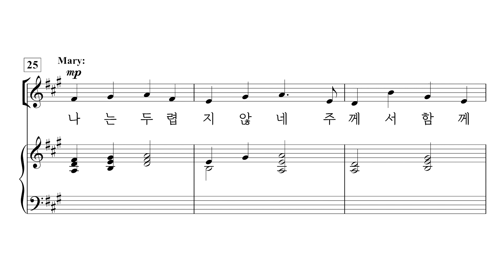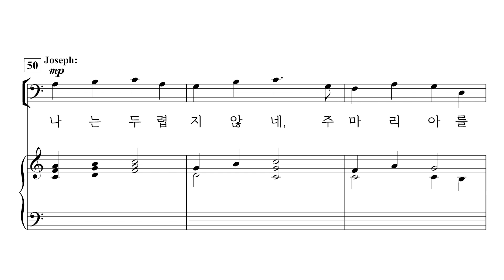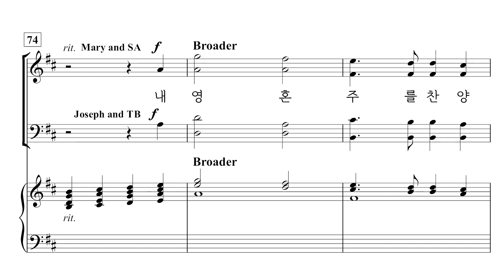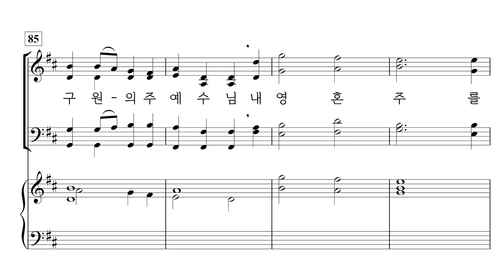[중앙아트] 성탄절칸타타 ‘주를 찾는 자’ 03. 마리아와 요셉의 노래 – 합창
📚 주를 찾는 자 (Christmas Seekers) – John Purifoy, 박창훈 역

03. 마리아와 요셉의 노래 – John Purifoy

'주를 찾는 자'는 주 오심을 기뻐하는 고백이 담긴 가사와 환희에 가득 찬 멜로디로 구성된 축제의 칸타타입니다. 우리에게 친근하고 익숙한 캐럴이 포함되어 부르기 쉽고 각각의 곡마다 자세한 설명이 부록으로 포함되어 있습니다. 이 칸타타로 다 함께 기쁜 성탄의 메시지를 선포하시기를 바랍니다.